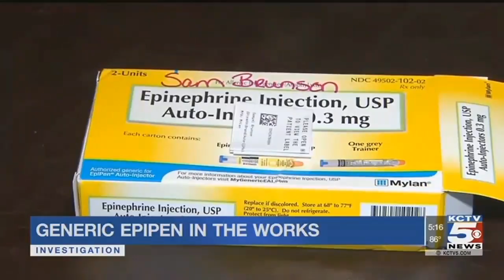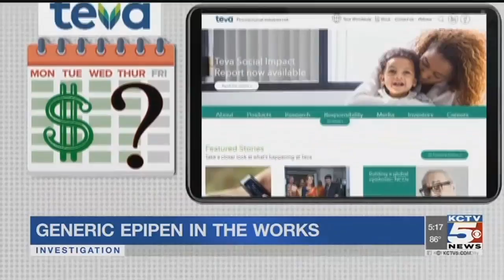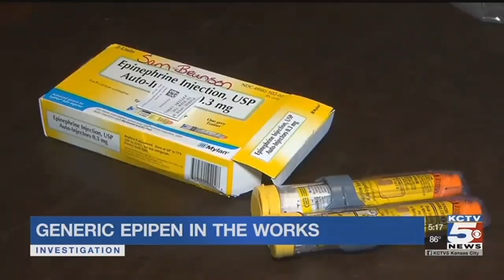First generic EpiPen gets FDA approval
ᐸpᐳThe US Food and Drug Administration has approved the first generic competitor to EpiPen and EpiPen Jr. for the emergency treatment of allergic reactions in adults and children.ᐸ/pᐳ